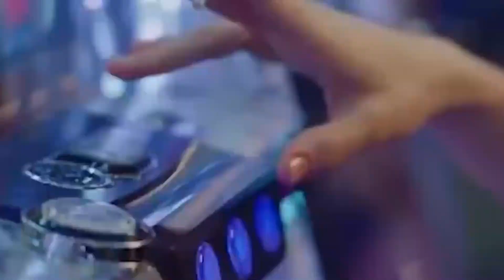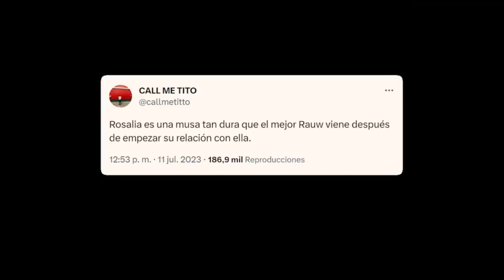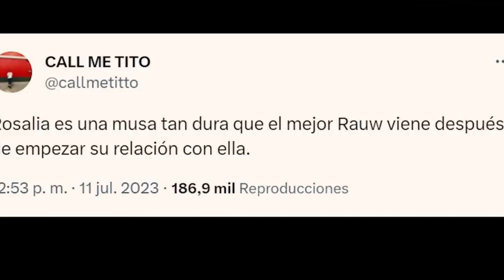😱💥¡SE DESVELA TODA VERDAD! Rosalía CONFIESA el VERDADERO motivo de SU RUPTURA con RAUW ALEJANDRO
¡Hola! Bienvenido a nuestro canal "Lo Más Viral".

Hace pocas horas, los artistas urbanos, Rosalía y Rauw Alejandro le pusieron fin a su compromiso luego de 3 años de relación, y a solo pocos meses de haberse comprometido, para lo que para muchos era la boda más esperada del siglo. Esto lo sabemos de acuerdo a lo revelado por la revista People.

Pero ¿Qué sucedió entre estos dos para que decidieran terminar? ¿acaso hay algo que no nos han dicho? Todo esto y mucho más, vamos descubrirlo en este video, donde te contaremos todo, absolutamente todo lo más relevante a propósito de este escandalo que apenas comienza ¿estás listo? muy bien, entonces no esperemos mas y de una vez comencemos.

Pero antes...

En este canal te pondremos al día de la última hora de los temas más virales del momento.

⚠️​ Información sobre los derechos de autor:

*Declaro que de ninguna forma tengo la intención de infringir los derechos al titular de los derechos de autor de este contenido. El contenido es estrictamente utilizado para fines de entretenimiento. Cualquier duda o sugerencia respecto a los derechos de autor, contáctanos en el siguiente correo y responderemos a la mayor brevedad posible